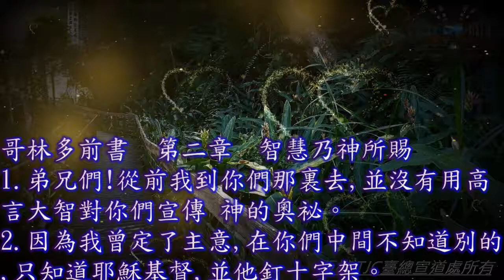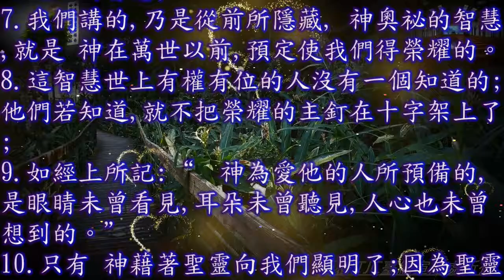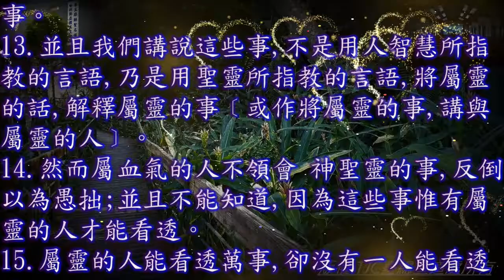哥林多前書 02 章